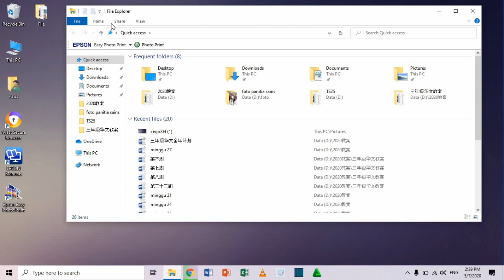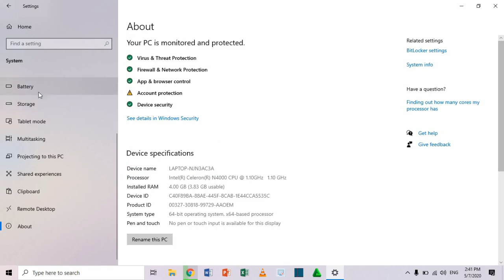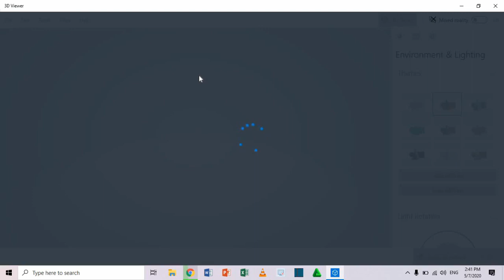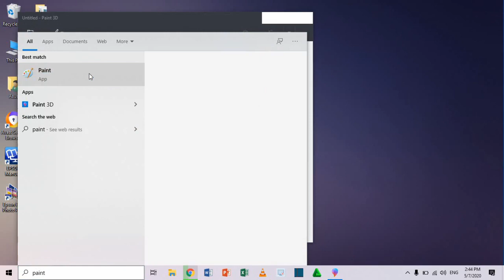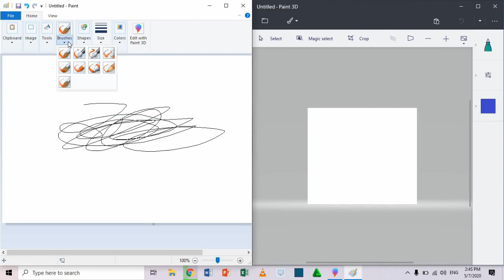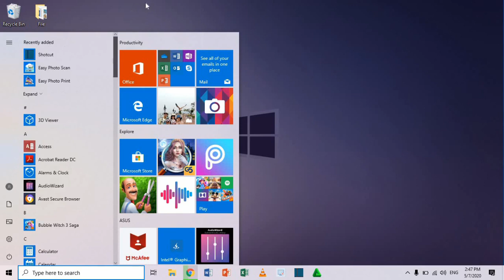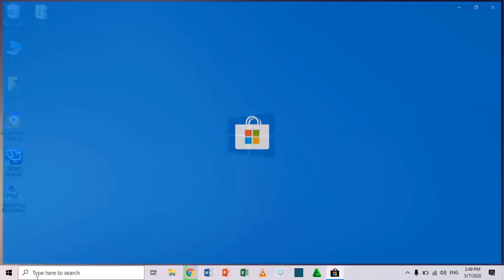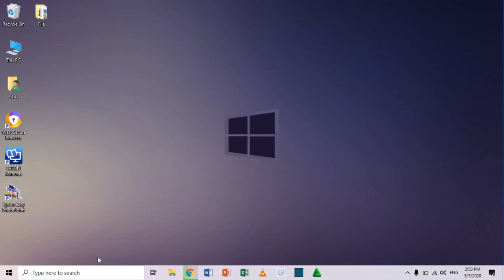Asus A509M 开箱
Recorder: Free Cam
Edit: Lightworks, Flowblade
Computer: Asus A509M
别忘了按赞，订阅和分享 ！